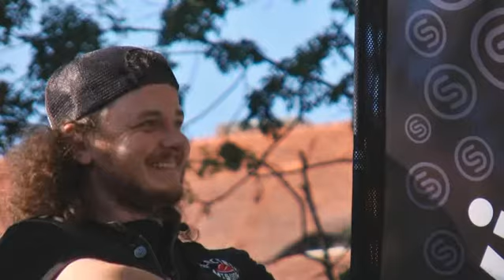swis litomerice 2011